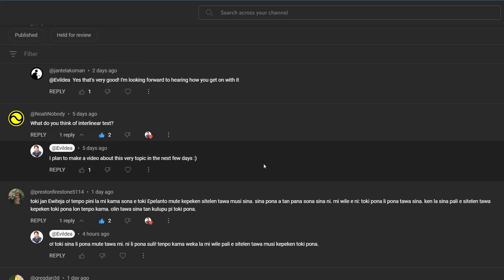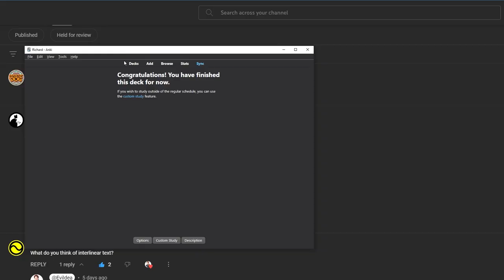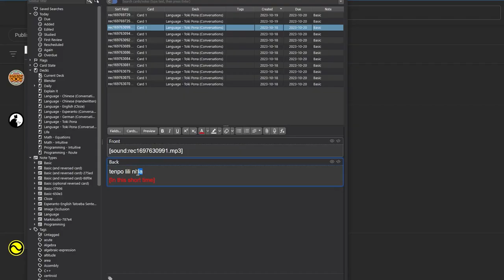Toki Pona Challenge: Week 1 Update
In this video, I take you on a journey through my first week of learning Toki Pona, a neat little constructed language. I share my experiences, hurdles, and even attempt to monologue in Toki Pona for the very first time!